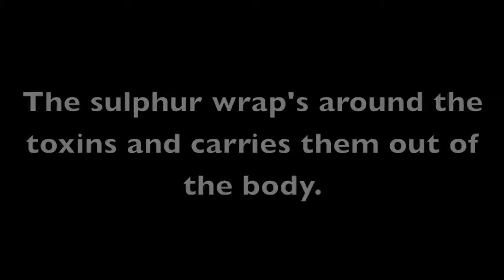What is Glutathione? Glutathione IV or Supplement? NAC and Glutathione